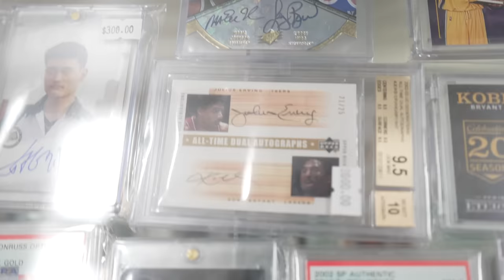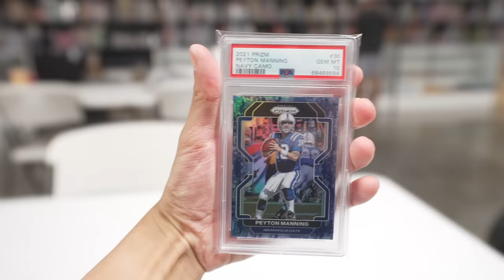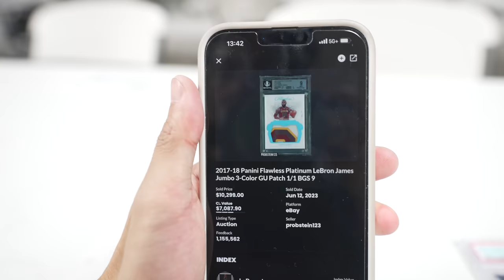THE COOLEST SPORTS CARD SHOP OF ALL TIME!! (Bullpen Sports HQ Los Angeles)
In today's video, the boys are in Los Angeles checking out a new sports card shop called Bullpen Sports HQ. Hopefully we can make some deals in preparation for the Burbank show this week!

If this video gets 300 COMMENTS & 500 LIKES, we'll upload TWO videos per DAY while at the Burbank Show!!